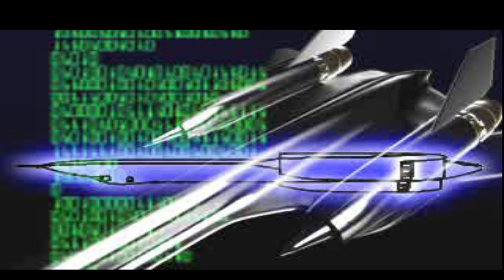NGEN Racing - PlayStation - Gameplay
Gameplay do jogo NGEN Racing lançado no PSone, veja eu jogando este game de PlayStation 1

Epic Games - paulonanet
XBOX - pcdopaulo84
Origin - pcdopaulo
Uplay - pcdopaulo